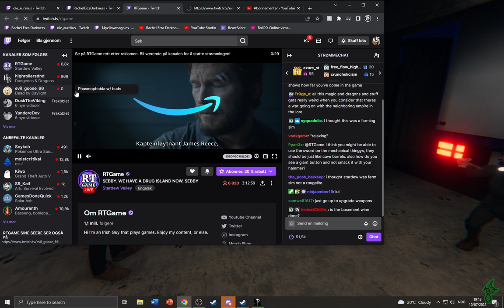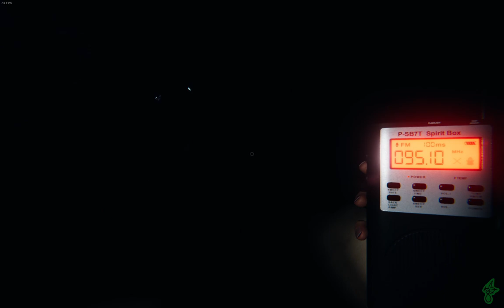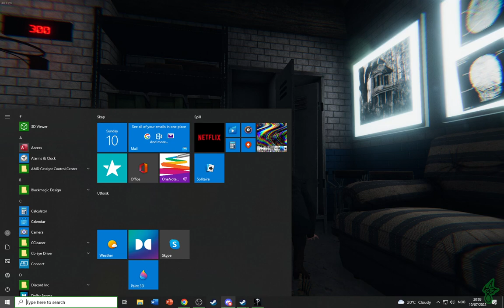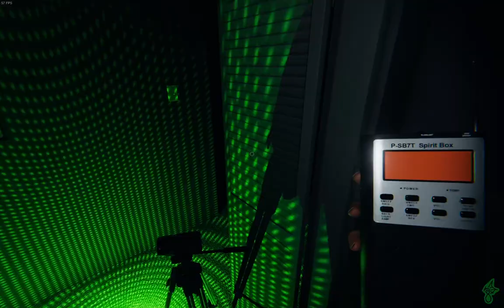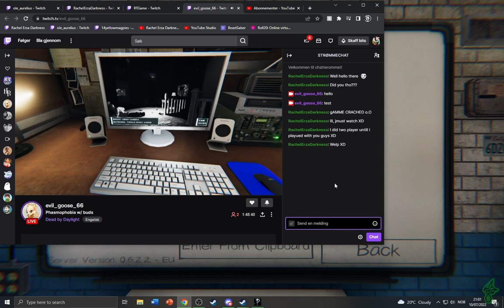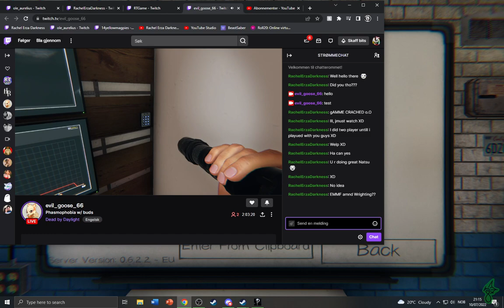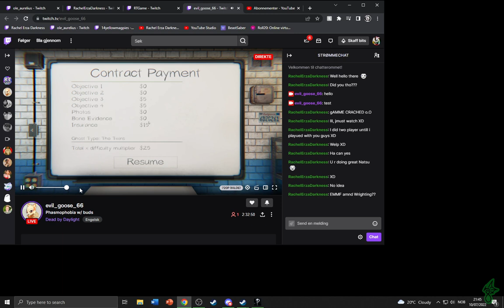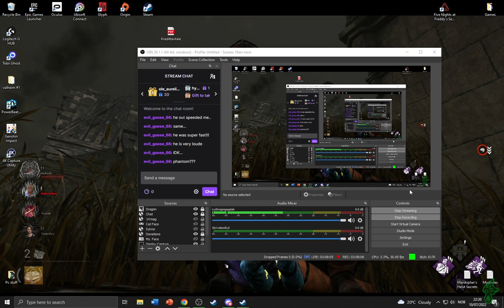Phasmophobia - #8 w Natsu, Frenzy and Leon.